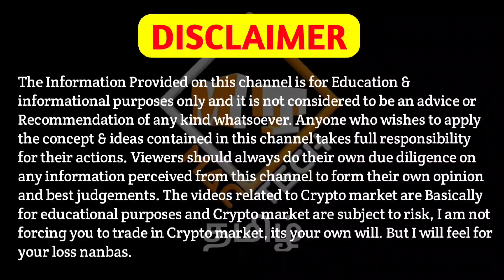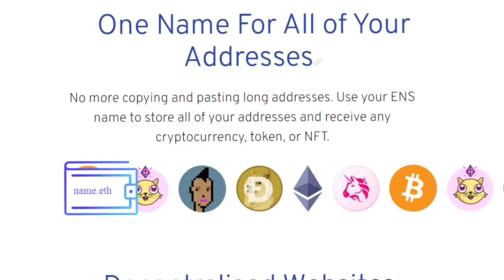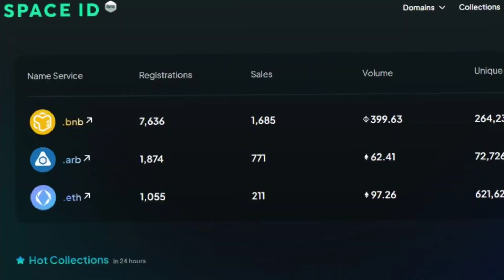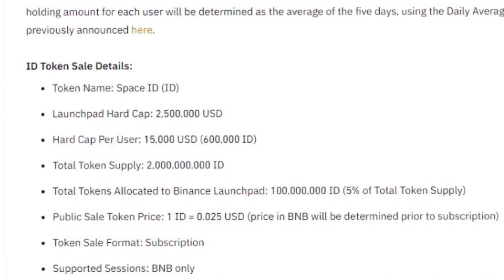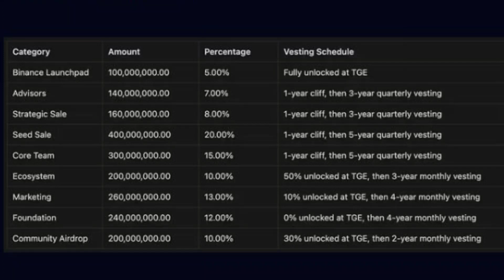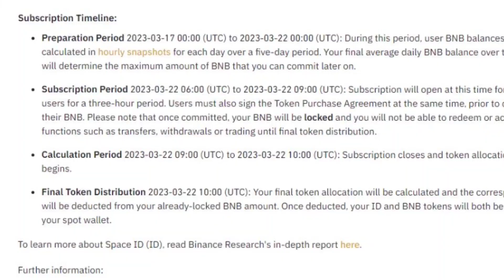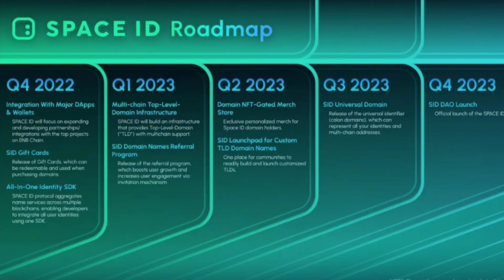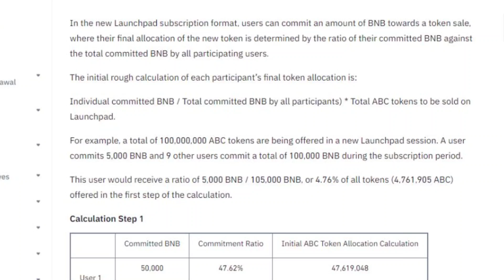Space ID (ID) New Binance Project!! What Is It? How To Buy? $100? Don't Get Fooled!!🚨 Mac Tech Tamil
Vanakkam Nanbargale welcome to your channel Mac Tech Tamil. In this video I am going to  discuss about Space ID. So watch this video till the end. Hope you like the video.

cheers!!!